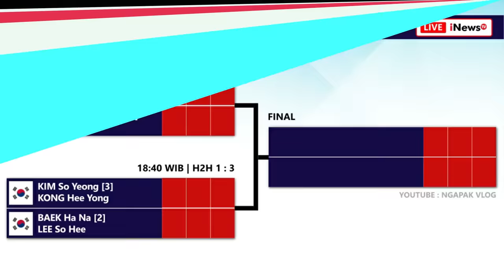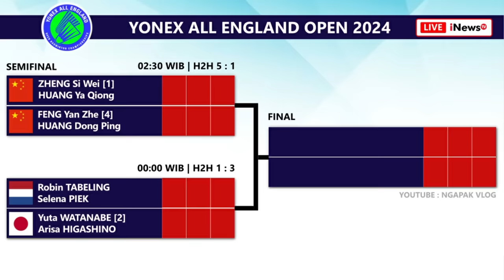Draw & Jadwal Semifinal All England 2024. MS Berpeluang All Indonesian Final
Draw & Jadwal Semifinal Badminton All England Open 2024 Hari Ini Pukul 17:00 WIB Live Inews TV